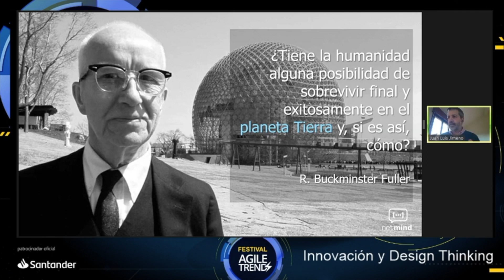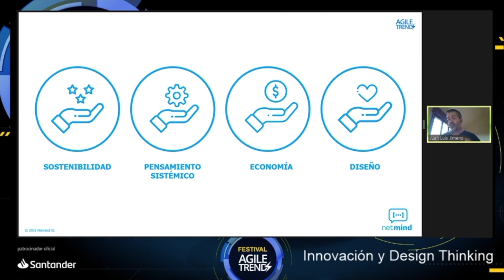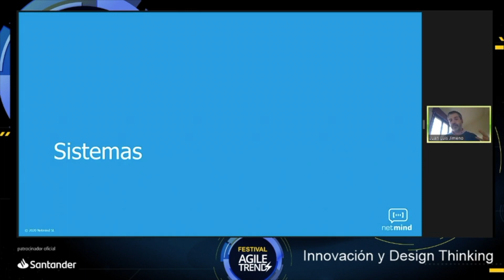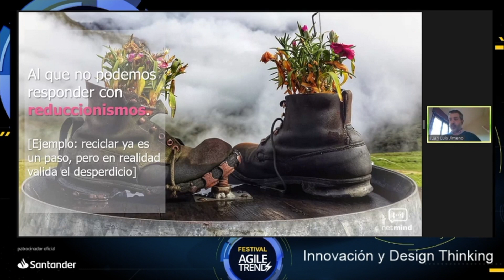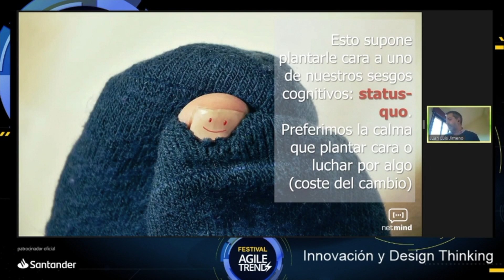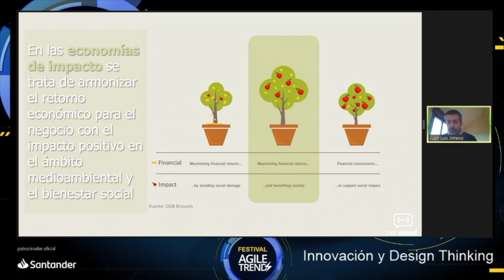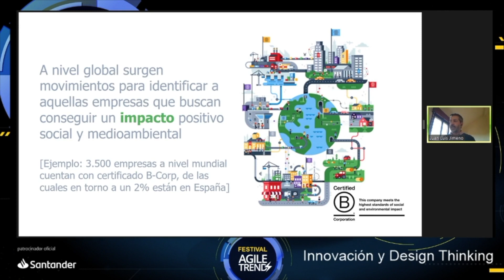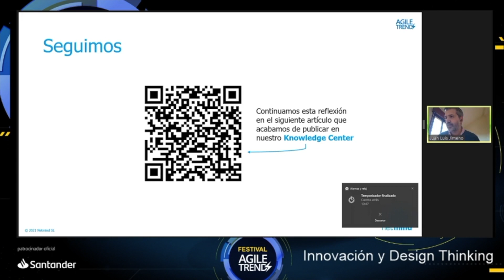Design thinking para una economía de impacto - Juan Luis Jimeno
Tradicionalmente, el Design Thinking se ha centrado en la entrega de valor al cliente. Es decir, es una metodología de las denominadas user-centered, donde el análisis del entorno del usuario se analiza como una variable más que puede aportarnos información sobre cómo desarrollar un producto que realmente satisfaga.
Hoy sabemos que esto no es suficiente. El cliente actual busca un producto que, no sólo le permita lograr aquello que desea, sino también que conecte con sus valores, que esté comprometido con la creación de valor social.
Los datos actuales al respecto son evidentes. Las marcas que durante las fases más duras de la pandemia del COVID han sido solidarias están disparando sus ventas en comparación a la competencia.
El Design Thinking tiene un nuevo reto ante sí. Pasar del user-centered al system-centered. Ya no es suficiente hacer un buen producto, si no somos capaces de lograr que también contribuya a otros aspectos como: sostenibilidad, solidaridad, desarrollo social, etc. (economía de impacto).
Las grandes corporaciones (banca, aseguradoras, automoción...) ya han empezado a mover ficha y a dejar esta huella en sus spots publicitarios.

¡Conoce Autentia!